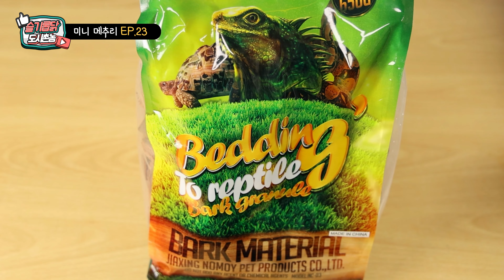미메 EP.23 자연 테마파크 츄라기 월드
안녕하세요 슬기롭닭 유튜브에 도시촌놈 입니다!
미메 가족이 츄라기월드에서 나름
즐거운 시간을 보내고있는 것 같아 뿌듯하네요!

다음 시간엔 녀석들의 간식을 직접 채집하러
마실다녀올 생각인데 과연 도시촌놈은 무엇을 채집하고
또 그 곳에선 어떤 에피소드가 기다리고있을지
다음 이야기가 궁금하신 분들은

그럼 다음 영상에서 뵐게요 뿅